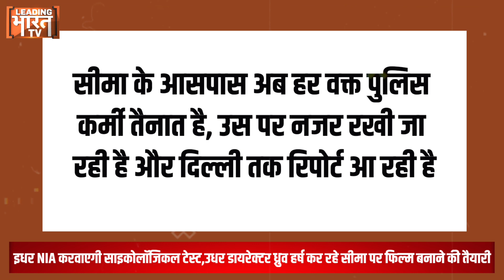पाकिस्तान स्पेशलिस्ट अजीत डोभाल खुद जाएंगे रबूपुरा,सीमा से करेंगे मुलाकात और बता देंगे छिपे राज?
एनएसए अजीत डोभाल किसी वक्त ग्रेटर नोएडा के रबूपुरा गांव में पहुंच सकते हैं, दिल्ली से उनकी गाड़ी कभी भी रबूपुरा में एंट्री मार सकती है, क्योंकि सीमा का केस 70 दिनों में जितना उलझ चुका है, उसे अब डोभाल के अलावा कोई और नहीं सुलझा सकता. डोभाल के रबूपुरा जाने की बात हम क्यों कर रहे हैं, ऐसा कौन सा तथ्य हमारे पास है, हम वो भी आपको बताते हैं.